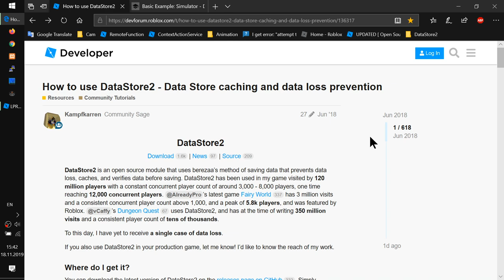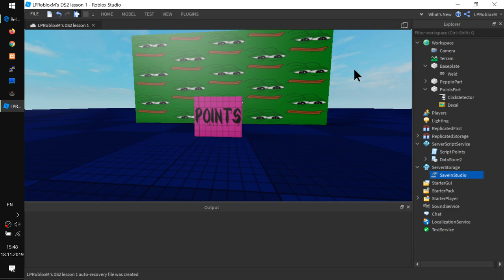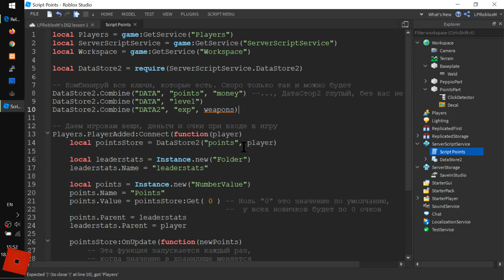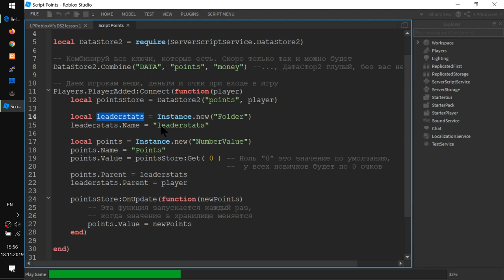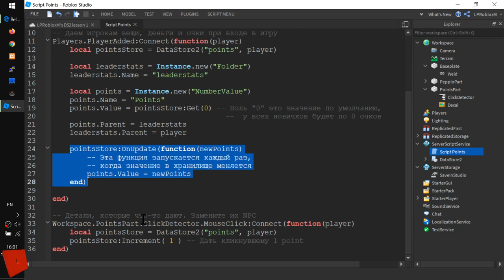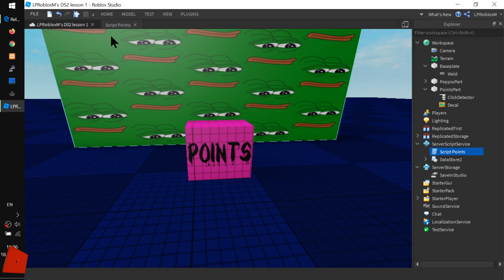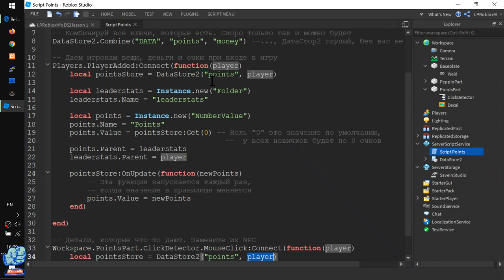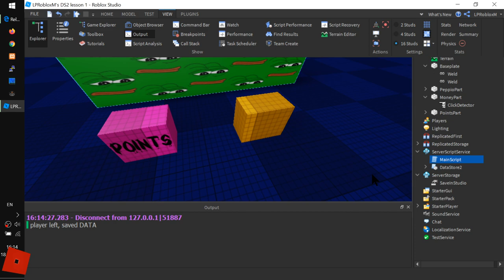Как хранить Уровень игрока, очки, деньги в Роблокс Студио DataStore2 Урок 1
- Как установить
- Как настроить, чтобы всё работало из Roblox Studio
- Как разрешить ЗАПИСЬ данных из Студии
- Для чего нужно объединять данные игрока "в пакет" из Пятерочки? ))
- Пользуемся Combine("ПАКЕТ", "имя данных1", "имя", ...)
- Get(Y) не только получает данные из хранилища, но и устанавливает НАЧАЛЬНОЕ значение для НОВЫХ ИГРОКОВ
- OnUpdate - событие, которое происходит при изменении мелкого хранилища (подключим к нему функцию! с помощью Connect: )
- Increment( ) увеличивает значение в хранилище
- Set(X) записать НОВОЕ значение в хранилище (но об этом в другом уроке)